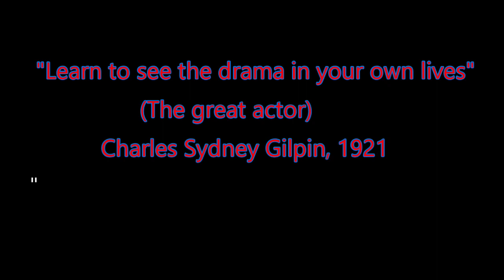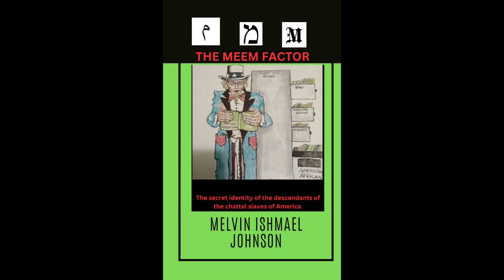NATIONAL BLACK HISTORY THEATER COMPANY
*"Charles Gilpin National Theater Company" - How to put together a National Black History Theater Company situated in 24 sections of the United States of America with the goal of getting the descendants of the chattel slaves of America to work together as a unit.

*"The MEEM Factor" - The secret identity of the descendants of the chattel slaves of America based upon the esoteric letter "M"

Melvin Ishmael Johnson